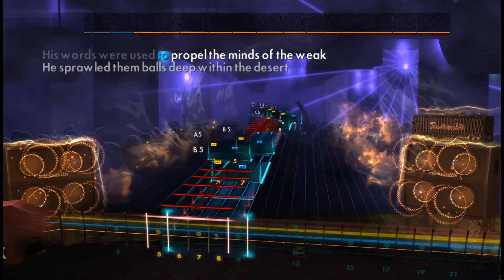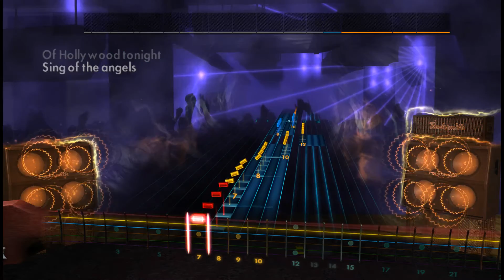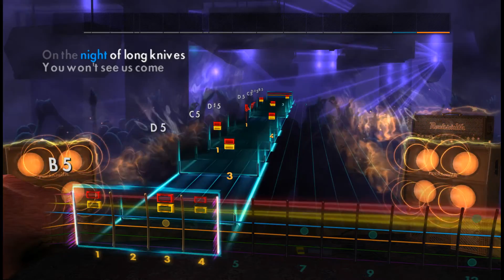Rocksmith 2014 CDLC - Machine Head - Night Of Long Knives 95% Accuracy